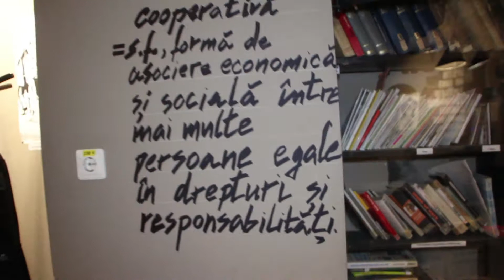Interviu cu actorul Alexandru Potocean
Speranța Ștefănescu în dialog cu Alexandru Potocean